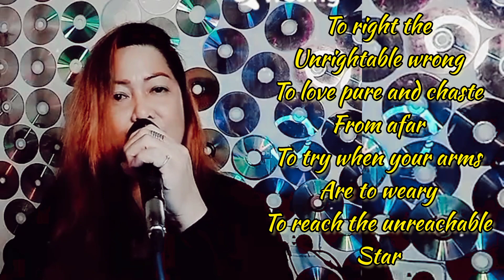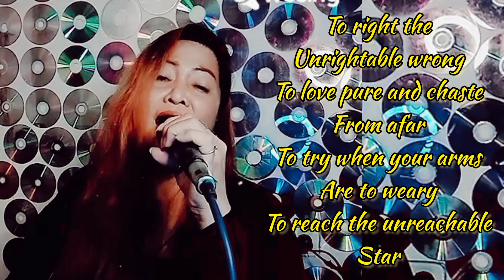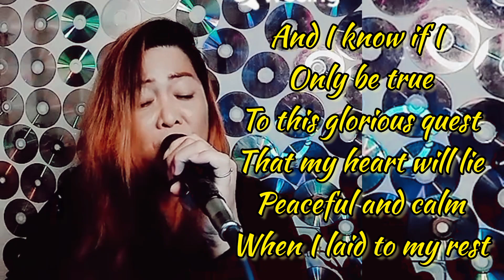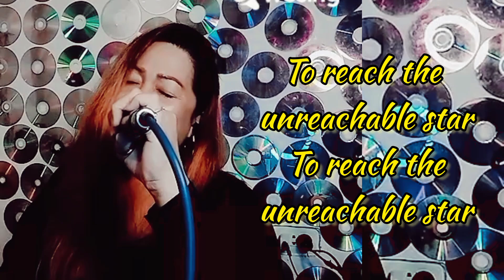THE IMPOSSIBLE DREAM/Jennifer Hudson (cover by Edna🌻)